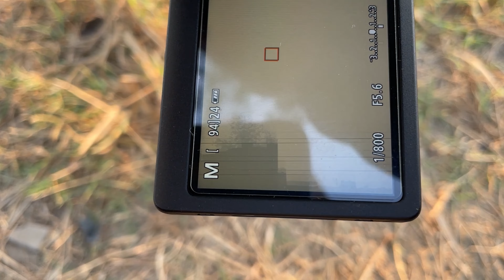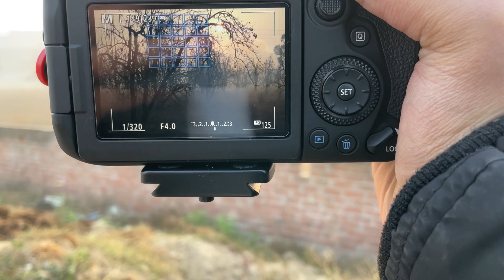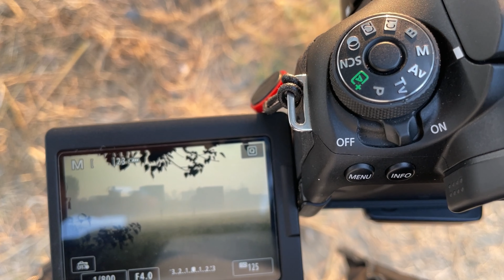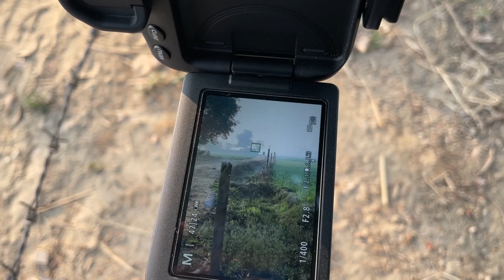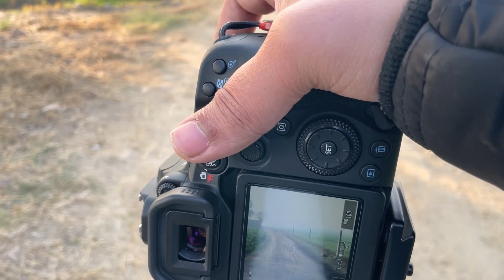Amazing Morning Foggy Nature Photography - POV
POV #4 Relaxing Nature Photography in Morning Foggy Fields | theshootsy
Nature Photography, POV photography. Results are amazing, I hope you guys will really like my Shots.